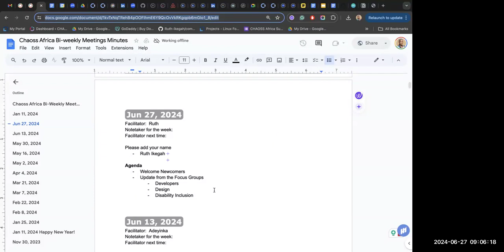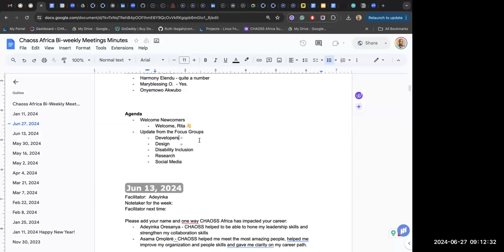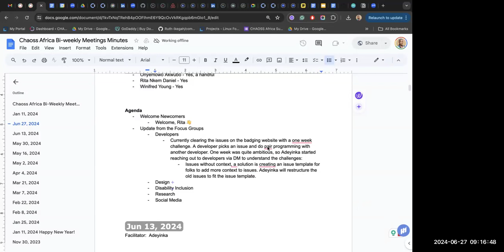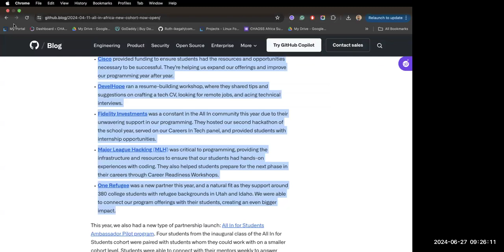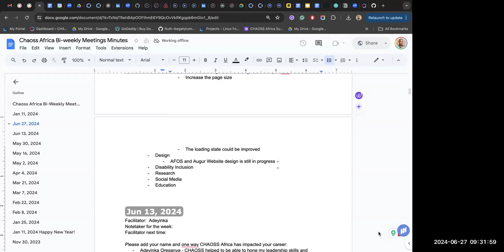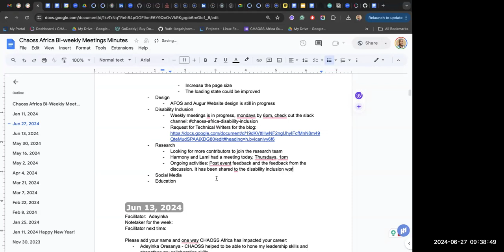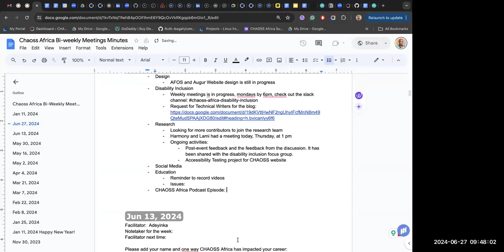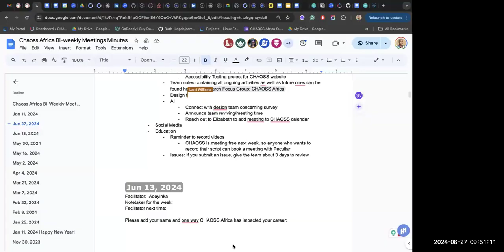CHAOSS Africa Community Meeting, June 27, 2024